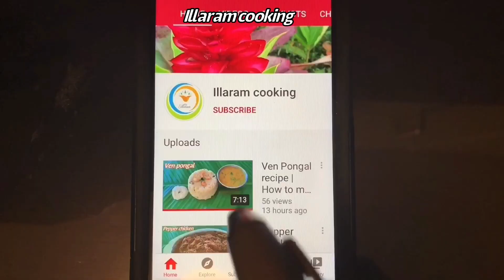முருங்கை கீரை சட்னி | Moringa Leaves Chutney | Drumstick Leaves Chutney | Healthy Chutney| Idly,Dosa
In this video  i will show you how to make moringa leaves chutney.

Moringa Leaves Chutney | Drumstick Leaves Chutney |முருங்கை கீரை சட்னி | Healthy Chutney | Idly,Dosa